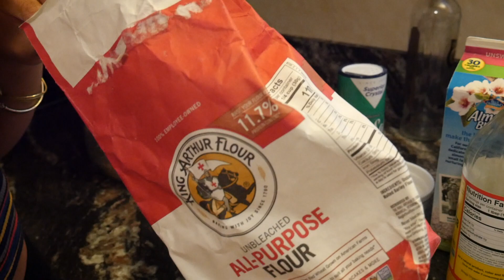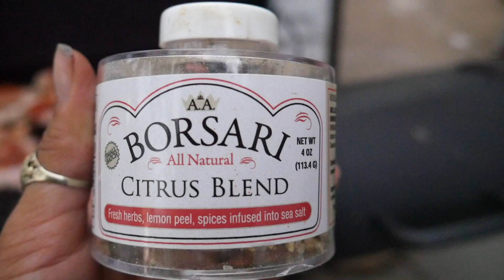What I eat in a Day | Bulking Edition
What's up Guys!! Today I wanted to show you guys what I've been eating the past two weeks as I am trying to bulk. When I am home, this is typically what my meals look like. I hope you guys enjoy today's video!!